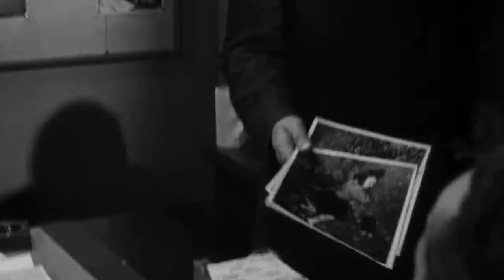In a Lonely Place - Trailer - Movies! TV Network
In a Lonely Place trailer